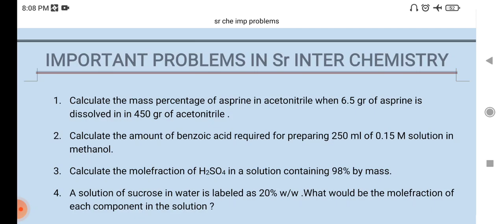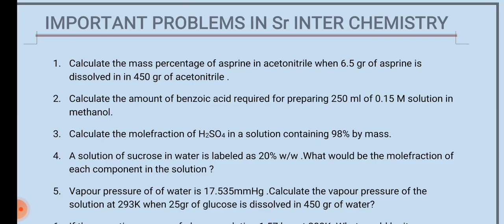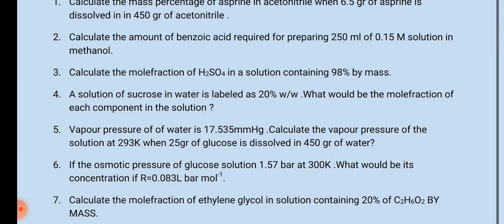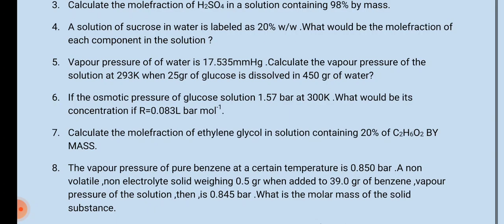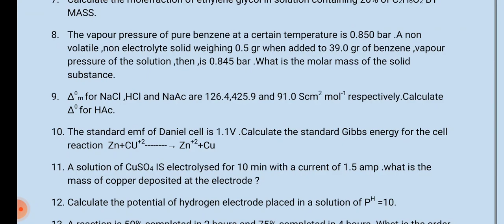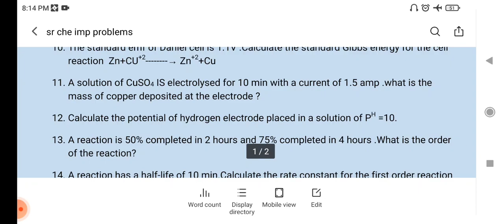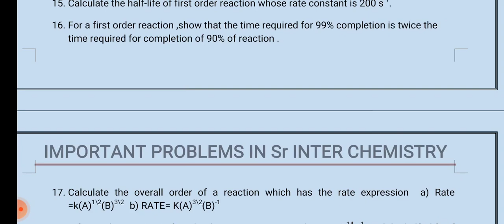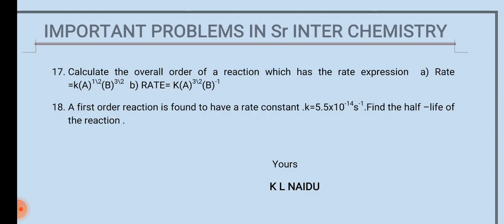IMPORTANT PROBLEMS /INTER SECOND YEAR CHEMISTRY /SENIOR INTER CHEMISTRY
THESE ARE VERY USEFUL TO SENIOR INTER STUDENTS .